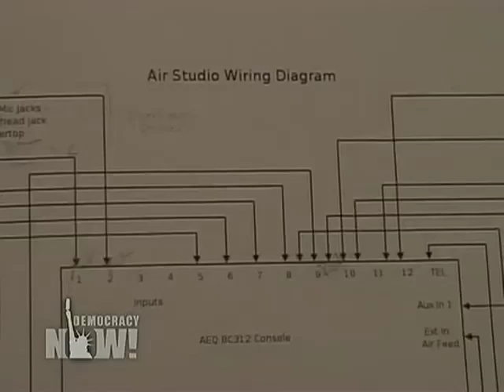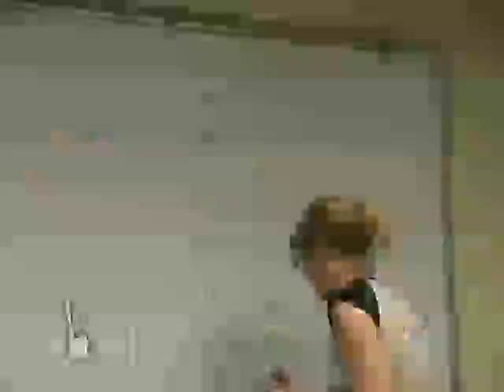House Advances Measure to Create Hundreds of New Low Power FM Radio Stations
The Local Community Radio Act of 2009 is on its way to a full House vote after sailing through the Energy and Commerce Committee with little opposition. The measure would repeal legislation which requires the FCC to protect full-power broadcasters from interference from Low Power FM stations being placed on third-adjacent channels. We speak to Democratic Rep. Mike Doyle, a co-sponsor of the bill; and Cory Fischer-Hoffman, campaign director of the Prometheus Radio Project.